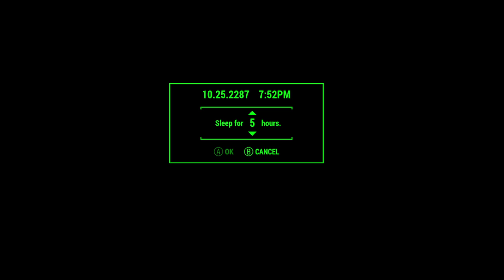My brotherhood don't steal, cause if you do he'll hit your brother hood with steel (Fallout 4) pt. 5